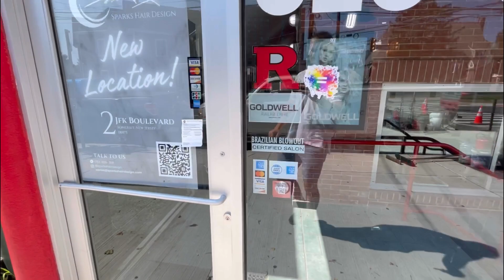72 Easton Ave, New Brunswick - Commercial Space Available For Lease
One of the most desirable commercial locations in New Brunswick. Located on the corner of Easton Ave and Hamilton St. This commercial space is two floors, totaling 2100 sqft PLUS a backyard space of 700 sqft that the commercial tenant can use. Includes lots of store front glass, a covered atrium that leads you into the space, high ceilings, ADA ramp to enter/exit the first floor space. Then the second floor space continues the use of the commercial space, with lots of natural light and again high ceilings. Truly a rare opportunity to rent out space in an excellent location in New Brunswick! Incredible amount of foot traffic and vehicular traffic!